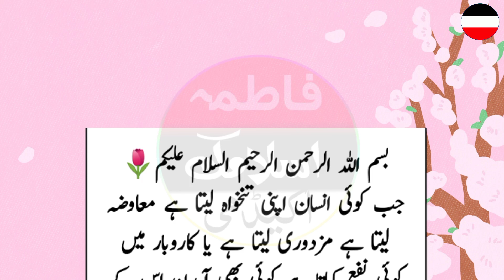Tankhawa ma barkat ka wazifa ya choti se ayat 3 bar parh kar phonk day